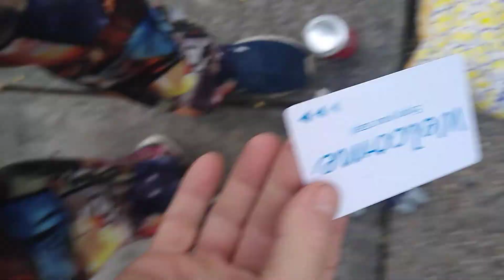we need uh . . jeff nelson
need
new
lawyer
fanz
an
f
r
e
n
z